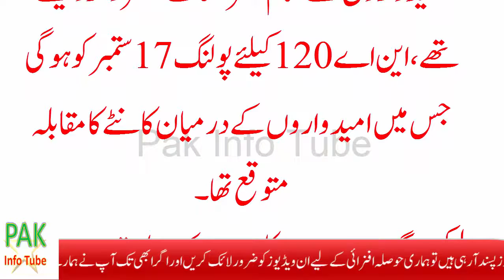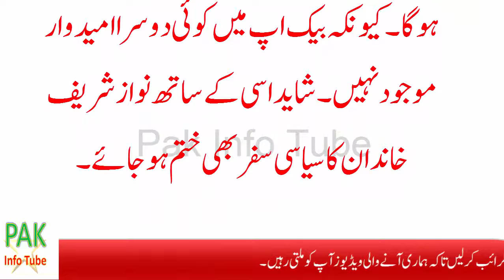کلثوم نواز الیکشن سے پہلے ہی نااہل؟شریف خاندان کو بڑا جھٹکا ۔۔۔۔۔۔